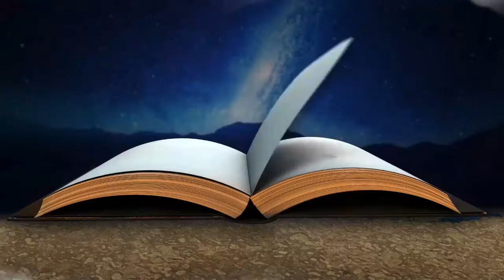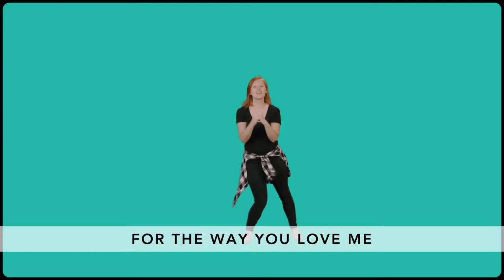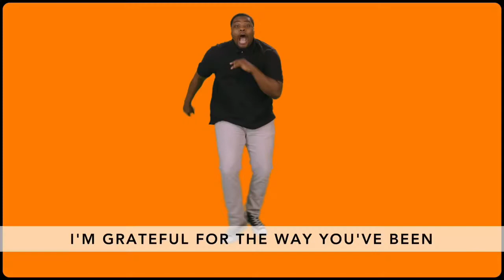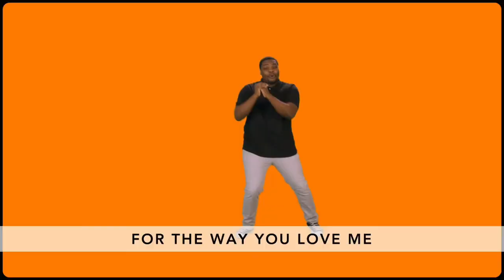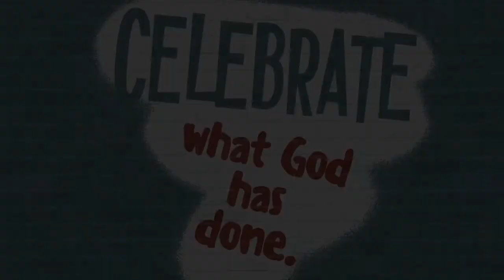Preschool-3rd Grade: November 8, 2020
Use this guide to help your family learn how